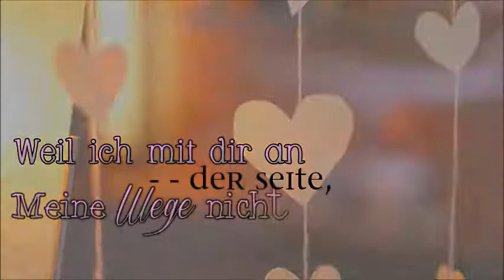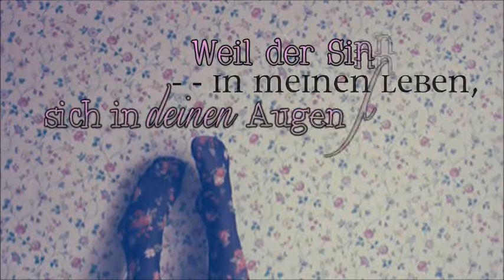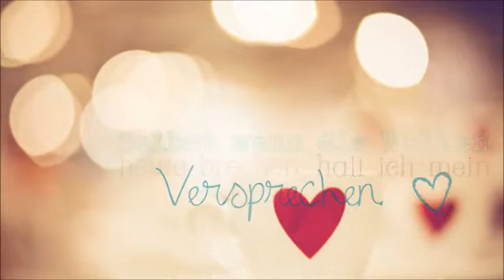♥ Für mein baby ich liebe dich ♥